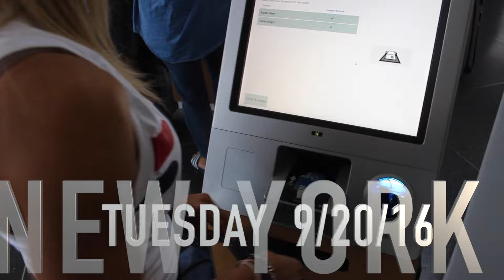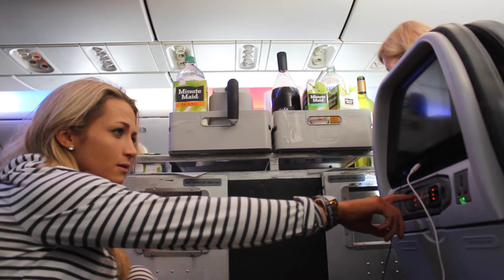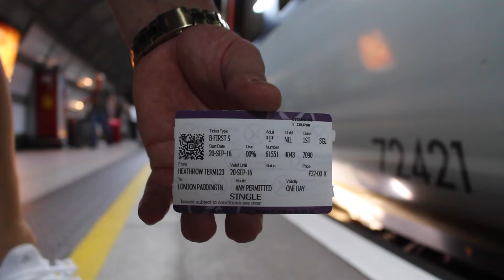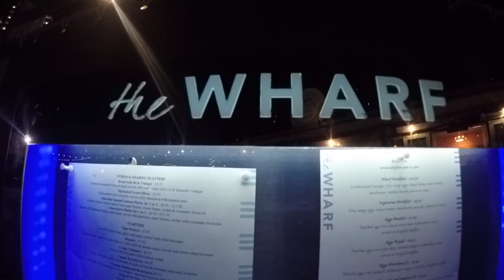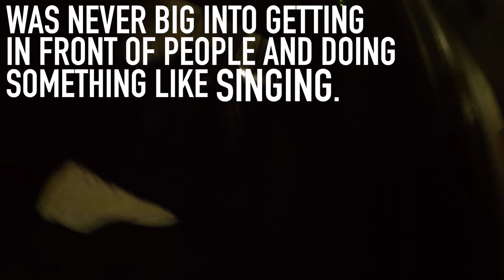EUROTRIP: Ep. 3 Across the Pond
The madness is JUST getting underway! 7 hour flight to London, here we go!

Join Austin Raye and Julian Daigre as we embark on a mission to help you live the healthiest lifestyle possible! Join us for some intense and FUN fitness training routines.

We hope to inspire you to find new ways to make fitness fun and relaxing. You don't need a gym membership to earn the body that you deserve!